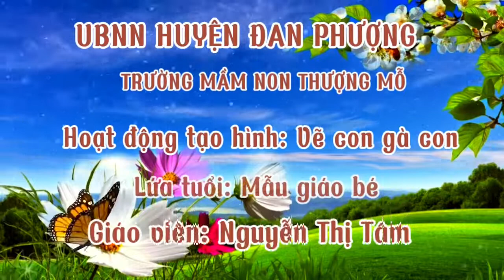HĐTH: VẼ CON GÀ CON- MẪU GIÁO BÉ TRƯỜNG MN THƯỢNG MỖ